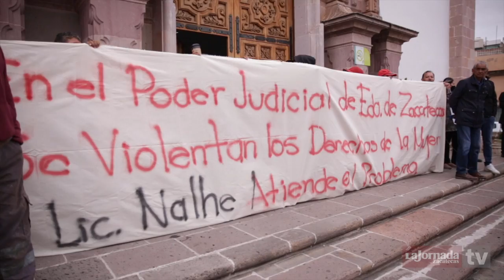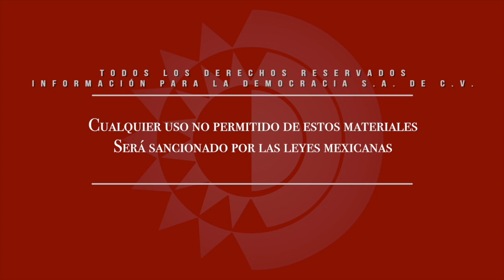Inseguridad se resolverá mediante prevención e inteligencia: Arturo Nahle / Informe de Labores 2022.